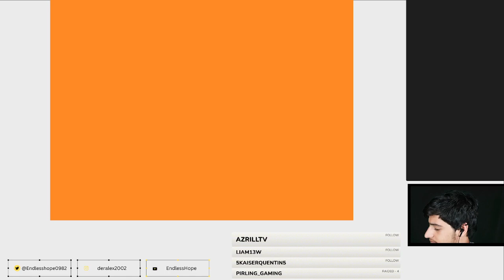Wieder In Zelda TOTK herumlungern